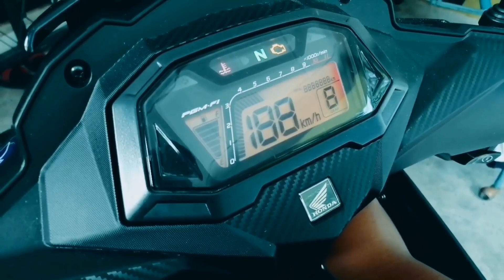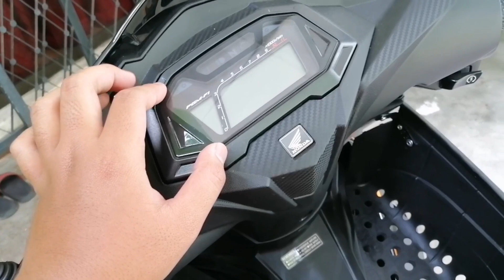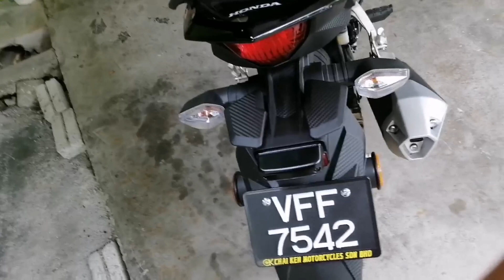5 perkara yang aku tak suka pada Honda Rs150r v2